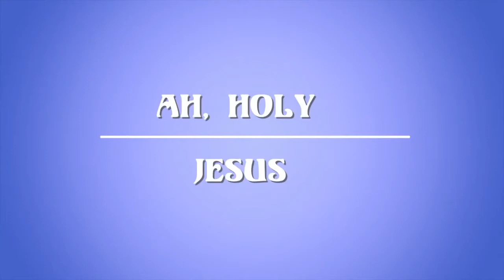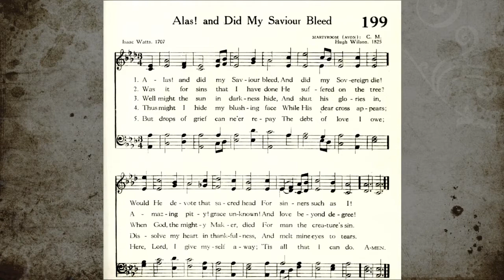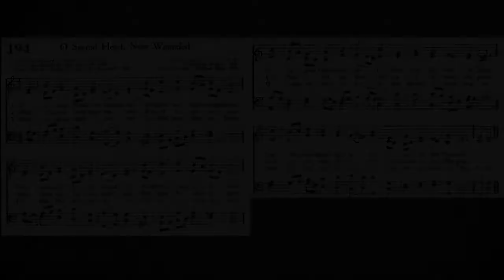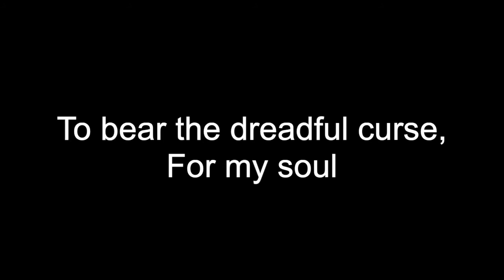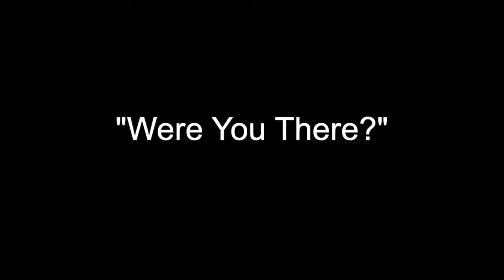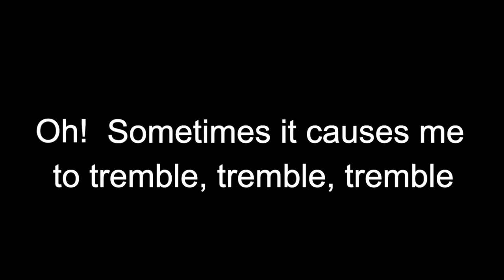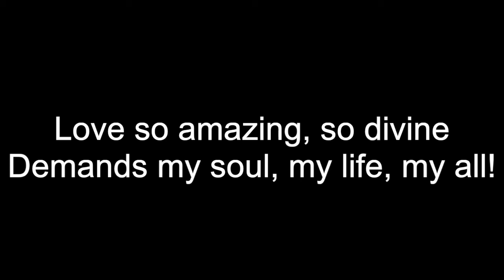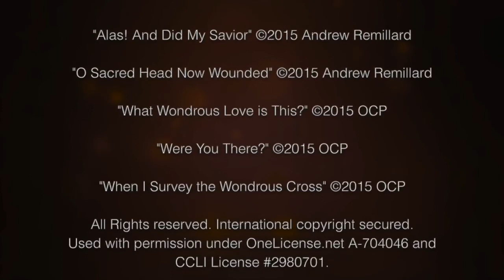Good Friday Tenebrae - April 10, 2020